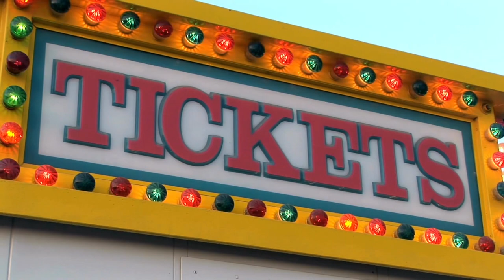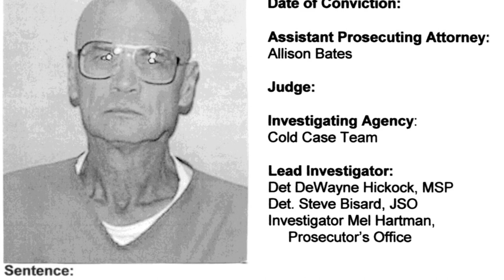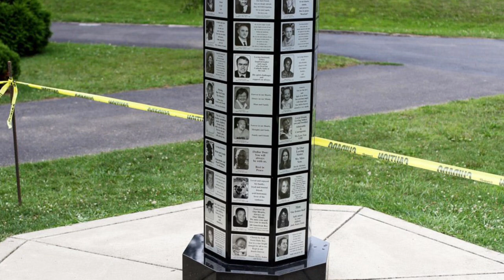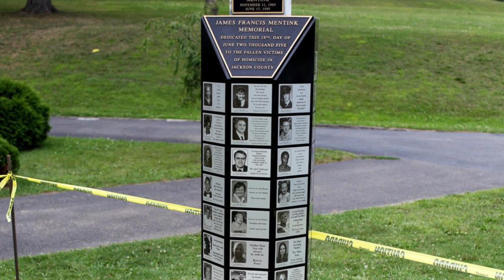Stepfather Confesses 22 Years Later | EP. 76: Kelly Jean Harris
The baby girl was named Kelly Jean Harris and she spent her early years in Pasadena Maryland with her father. In the summer of 1984, she traveled to Jackson Michigan to spend time with her mother and stepfather, Carol and Leonard Hugall.